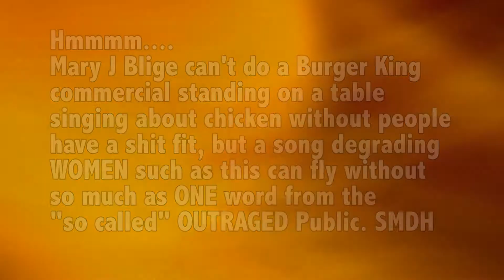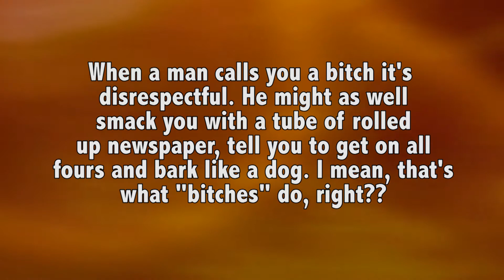The Dummiez f/Busta Rhymes,E-40 & Nick Cannon - B!t@hes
THE DEFINITION OF A BITCH.

Bitch - [bich]
noun
1. a female dog: "The bitch won first place in the sporting dogs category."

2. a female of canines generally.

3. Slang . a. a malicious, unpleasant, selfish person, especially a woman.
b. a lewd woman.
c. Disparaging and Offensive . any woman.

4. Slang . a person who performs demeaning tasks for another; servant: "Tom is so her bitch; she just ordered him to go fetch her some pizza—and he went without a word."

5. Slang . a convict who is in a homosexual relationship and/or dominant relationship willingly or unwillingly in the prison setting: "The new inmate was immediately forced to be the bitch of the prison's top dog."

If you don't fall under at least ONE of these categories then guess what Ladies? You ain't no REAL bitch. So STOP calling yourselves one and STOP letting other people call you one! You're better than that! And STOP buying music where the artist calls women bitches!!! That is all! I would have rather seen Mary sing about chicken! You wanna get mad about something, get mad about THIS!! If a man calls you a bitch but get's mad if somebody calls his momma one then HE knows he's not supposed to be calling YOU one. Aren't YOU somebody's momma? And if not, you probably WILL be one day.